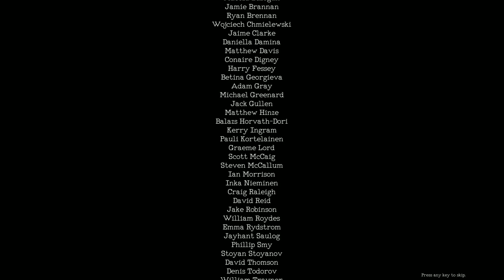Let's Play Monstrum - Monstrum ärgern / No Commentary